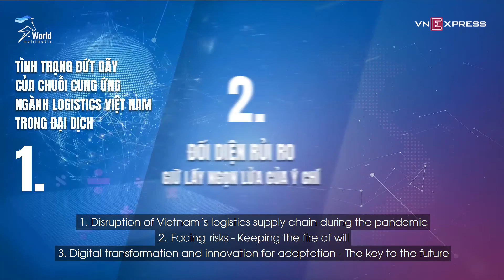#8 Ngành Logistics vượt sóng Covid-19 để vươn ra biển lớn | Nguy Cơ 2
Ngành Logistics vượt sóng Covid-19 để vươn ra biển lớn trong Nguy Cơ

Trước cơn bão Covid-19, Western Pacific đã từng đối diện với sự cố cháy 30.000m2 tưởng chừng như không thể vực lại được. Giữa tro tàn, phượng hoàng lửa mang tên Phạm Thị Bích Huệ đã mạnh mẽ lấy đây là động lực tạo nên “kháng thể” và đưa Western Pacific đứng dậy. “Đại bàng có thể nhỏ nước mắt trước khi nó tung cánh để bay lên trời xanh.” - chị chia sẻ. Cùng lắng nghe những phút giây trải lòng rất “đời” của vị nữ tướng ngành logistics trong talk show Nguy Cơ số 8.

TẬP 8 | NGÀNH LOGISTICS - VƯỢT SÓNG COVID-19 ĐỂ VƯƠN KHƠI

© Talk show Nguy Cơ được phối hợp thực hiện bởi VnExpress và S-World